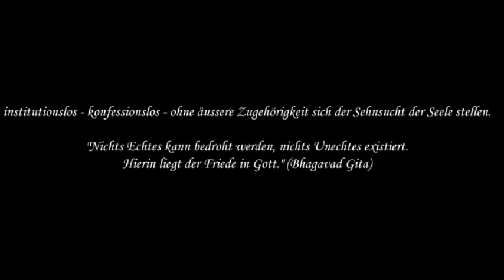26 pM. Treue zum Innersten